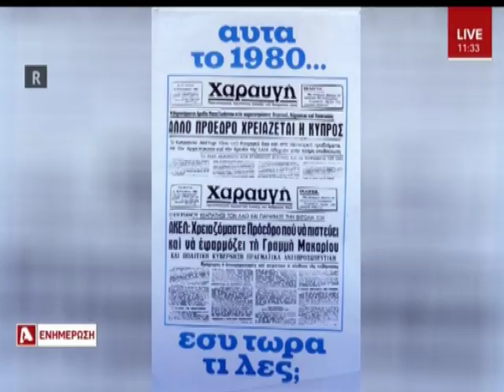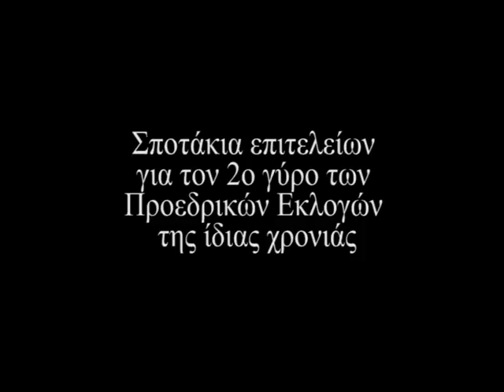cyprustimes.com: Σποτάκια εκλογών από το παρελθόν